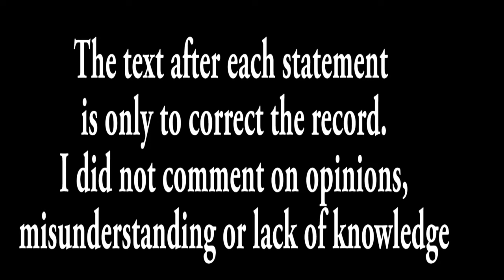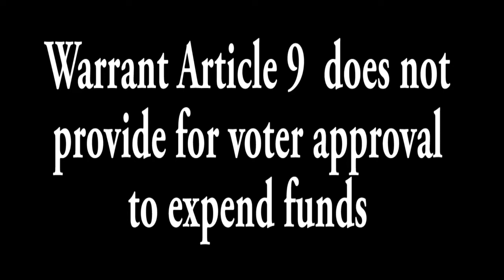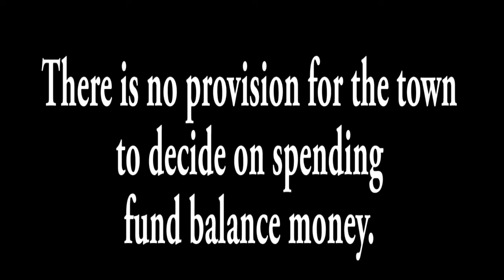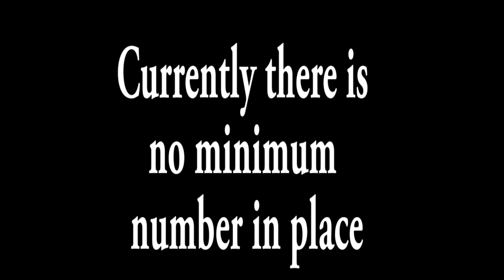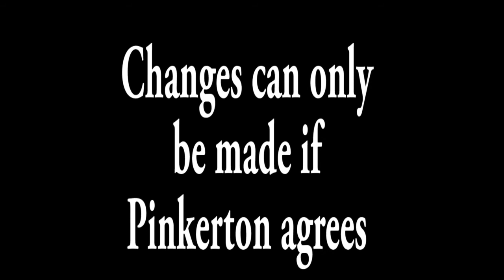Correct The Record SB Canidate Forum 2016